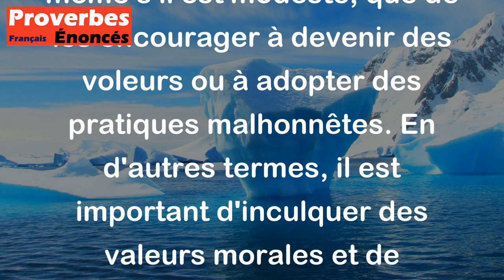Proverbe Français - Pour assurer à ses enfants un avenir favorable, un métier honnête à celui de vol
Ce proverbe français signifie qu'il vaut mieux enseigner à ses enfants un métier honnête, même s'il est modeste, que de les encourager à devenir des voleurs ou à adopter des pratiques malhonnêtes. En d'autres termes, il est important d'inculquer des valeurs morales et de travailler dur pour assurer un avenir positif à ses enfants, plutôt que de choisir des chemins illégaux ou immoraux qui peuvent mener à des conséquences négatives.